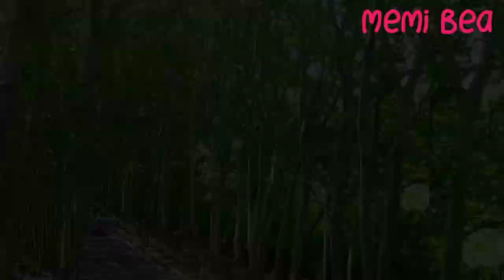Spring and Autumn of Purple Mountain Nanjing in Ten Minutes |Beauty of China |Memi Bea Official